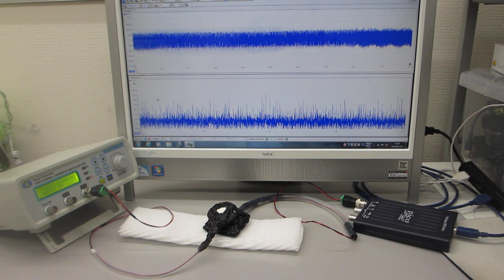オリジナル超音波発振制御プローブの開発技術（表面弾性波の伝搬制御技術）